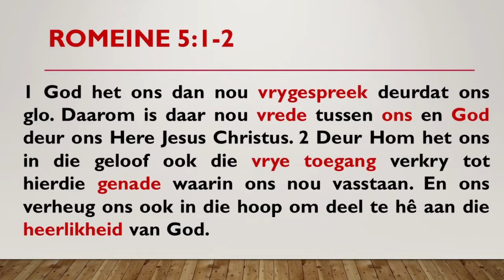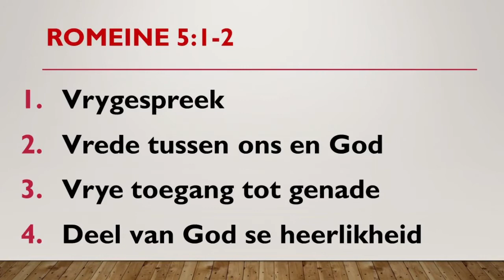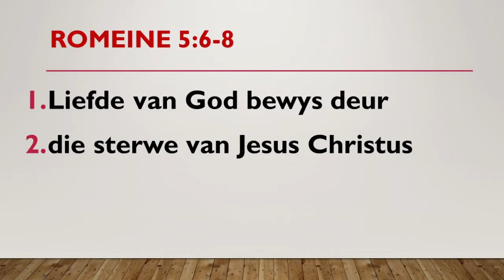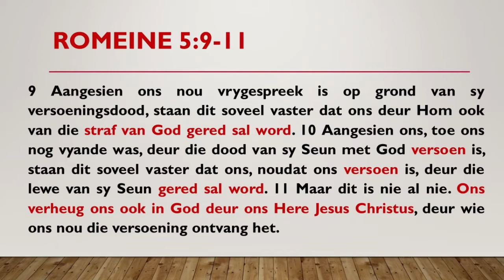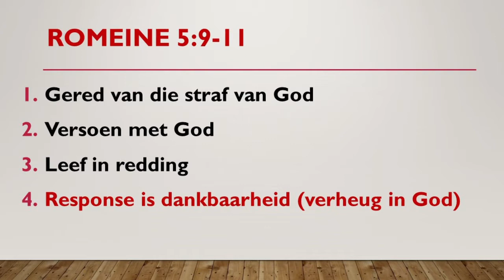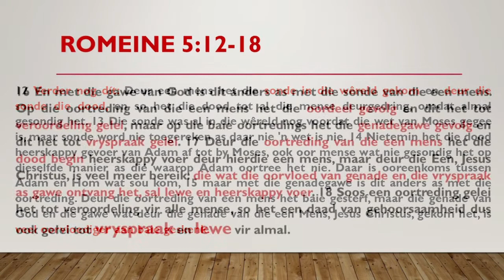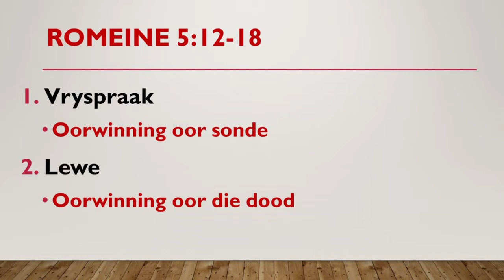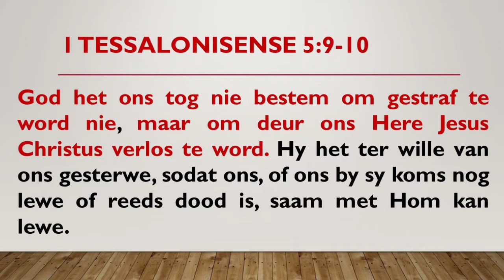Online Afrikaans Service // Week 17 (24-30 April) // Abba se Geskenk